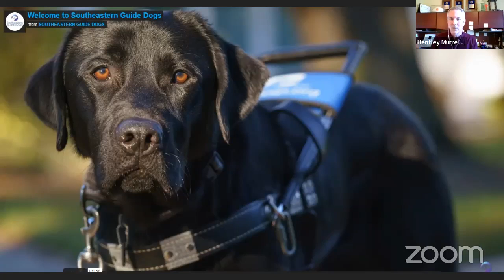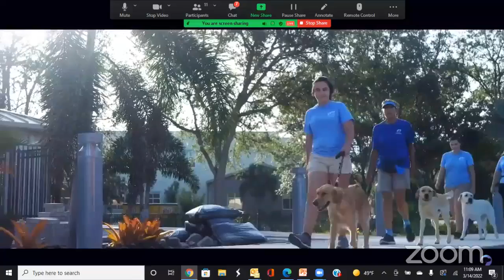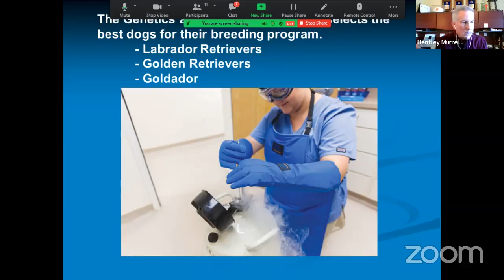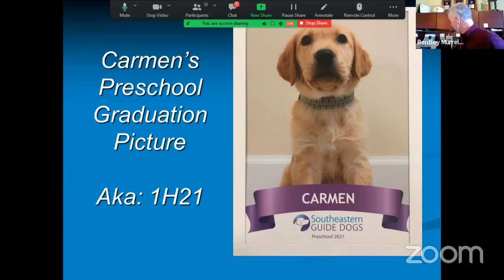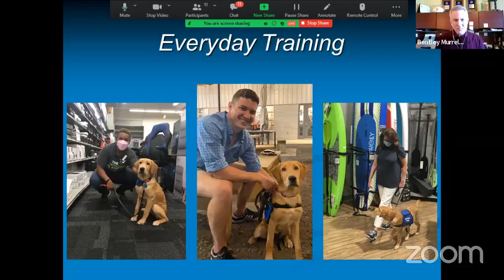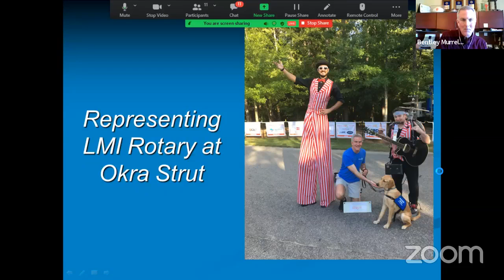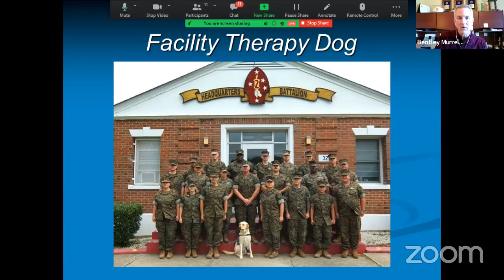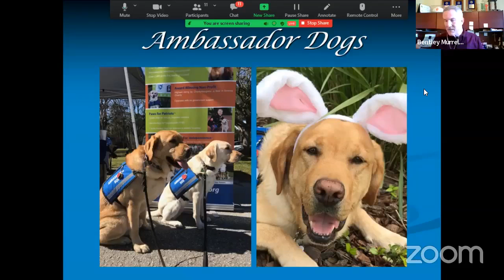CWRAP March14 2022, Bentley Murrell Southeastern Guide Dogs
Rotarian Bentley Murrell shares how to be a puppy Guide Dog trainer.